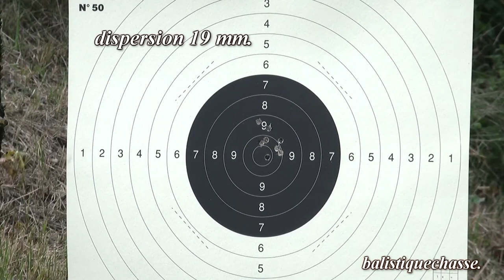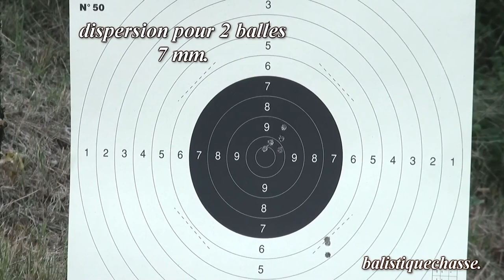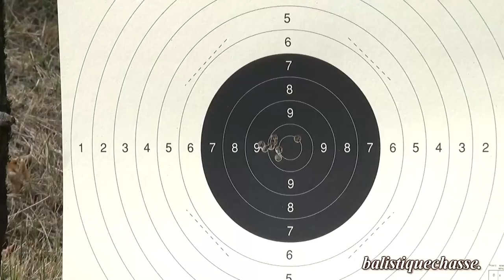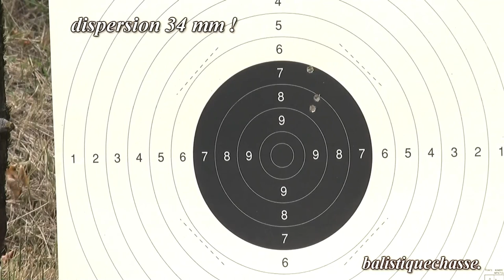Vector Optics // Review on the Continental 3-18x50 (SCOL-21) & Continental 1-6X24 (SCOC-23)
This is a long video that shoots with both Continental 3-18x50 (SCOL-21) & Continental 1-6X24 (SCOC-23). Although the original language of the video is French, you can still see the performance of both scopes.

The schedule is as follows:
0:00 - 7:12 introduction of Continental 3-18x50
7:13 - 14:34 a real shooting with Continental 3-18x50
14:35 - 20:30 introduction of Continental 1-6X24
20:31 - 30:48 a real shooting with Continental 1-6X24
30:49 - 42:14 analysis

Hope the video will help you to learn more about the Continental 3-18x50 (SCOL-21) & Continental 1-6X24 (SCOC-23).

Optics link on Official Store//